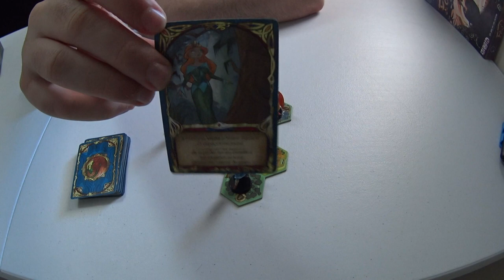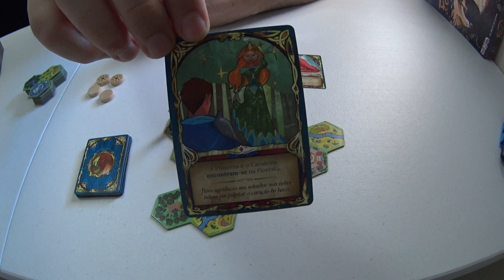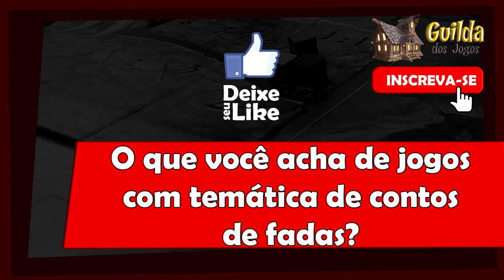5 Minutos de Guerra - Ep. 127 - Fairy Tile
Nesse episódio Edu Guerra apresenta o Fairy Tile, lançado no Brasil pela Conclave!